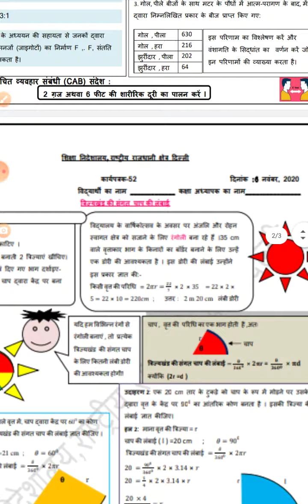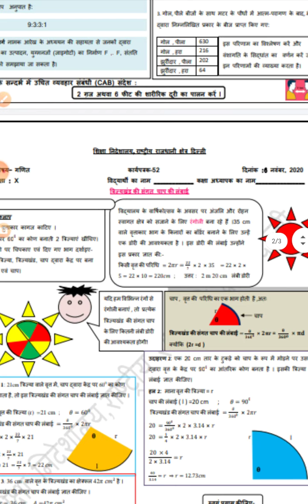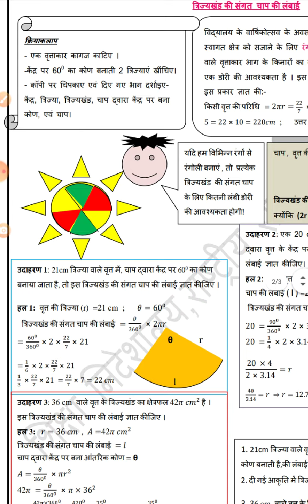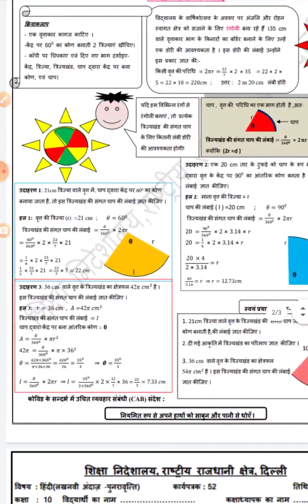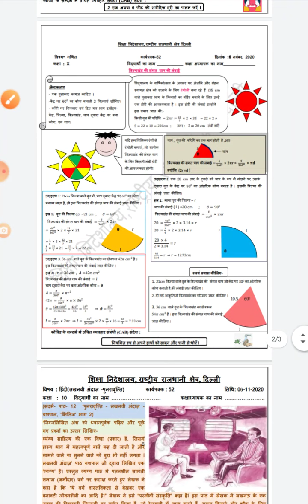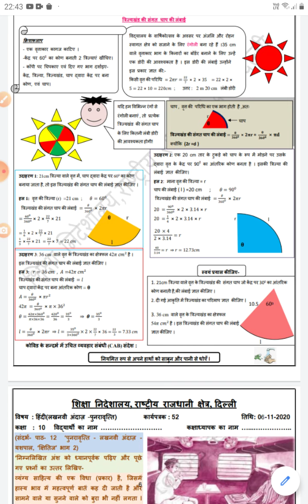कक्षा-10, विषय-गणित, वर्कशीट-52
त्रिज्यखंड  की  संगत  चाप  की  लम्बाई